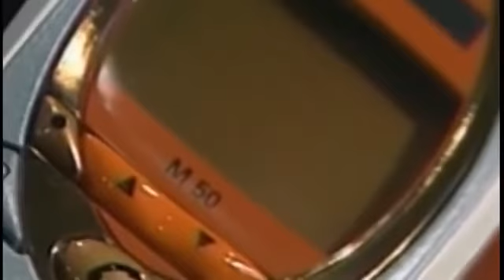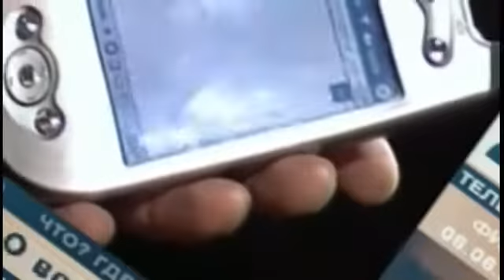Вопрос об обозначении классов мобильных телефонов.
Жало JBC ОРИГИНАЛ C210-018-://ali.pub/36beyo